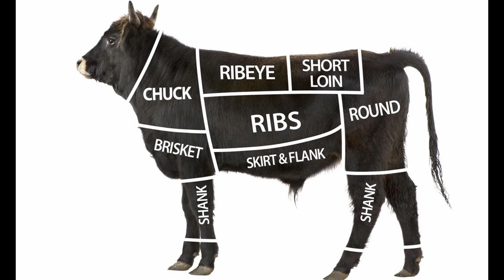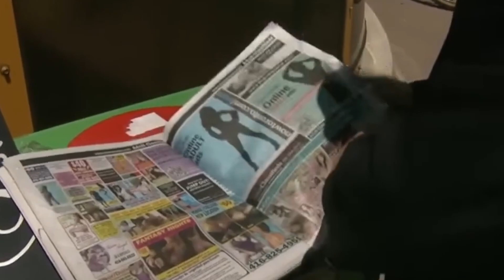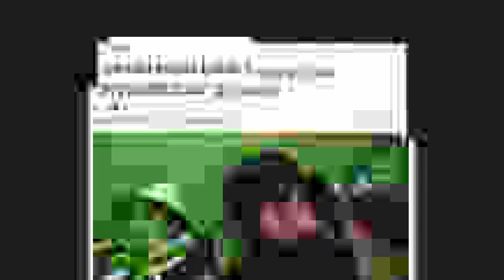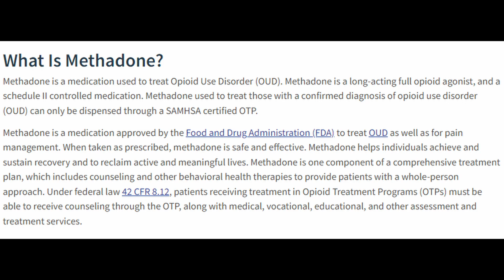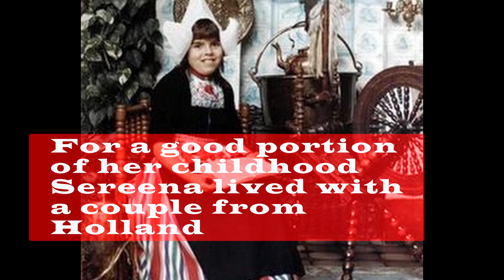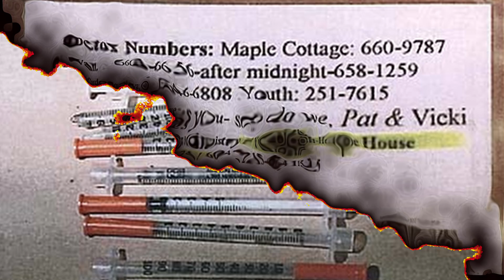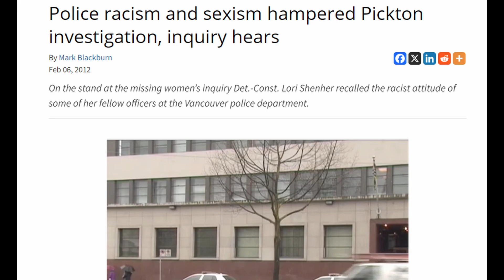The Butcher: Robert Willy Pickton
This is a new true crime documentary on Robert Willy Pickton who just had some breaking news regarding his status in prison. We will examine his early life, crimes, and his trial/punishment.